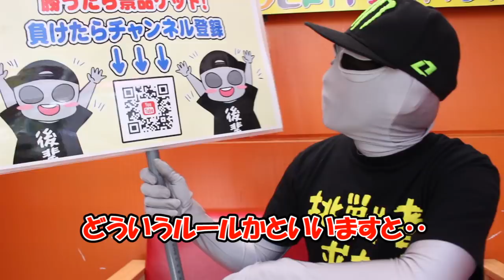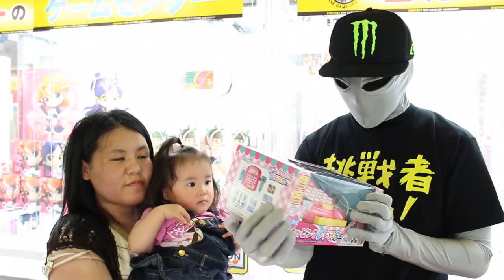【突撃！隣の挑戦者！！】宇宙人が一般人とクレーンゲーム対決してみた！挑戦者はまさかの１歳児！！？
エブリデイのYoutubeファミリーとクレーンゲーム対決してみたい方を募集中です!!
現在募集中の対戦相手・撮影日詳細は下の応募フォームのページで確認してね。
応募フォーム⇒ (随時更新)

毎日１７時に更新するので皆、早く学校から帰って来てね～！！

今回は一般の方と対決企画！！
「突撃！隣の挑戦者！！～店内にいるみんなが挑戦者～」動画だよ！
今回の挑戦者はまさかの1歳児！！！？

2018年5月スタートということで‥こんなこともやってるよ！！

　→月1回、1名様に後輩からプレゼントがもらえるよ！